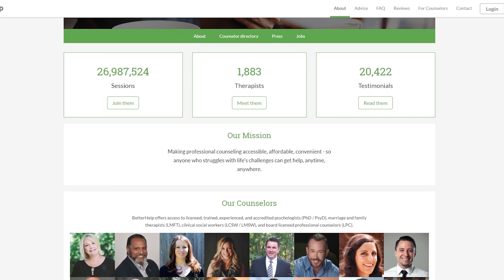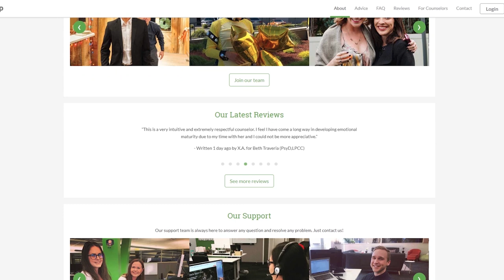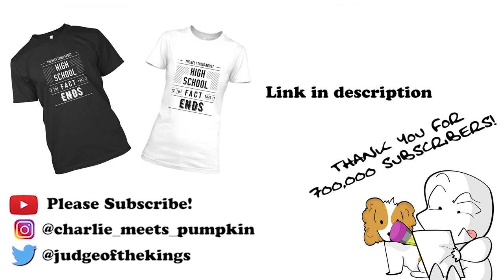The OC was pretty dumb...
The OC animation

ending song:

football head - flamingosis

My Current Tablet: Xp-pen Artist 15.6

Tablet stand:

Great starter tablet:

My microphone:

Focusrite Sound Interface:

My main Camera:

Great vlogging camera:

If you like what you see, please share these videos with your friends to show support!